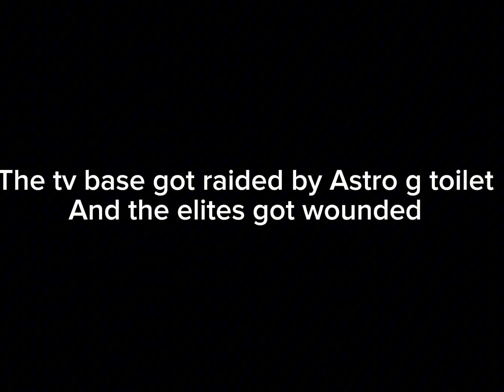The Skibidi conflict 12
Toilets are winning